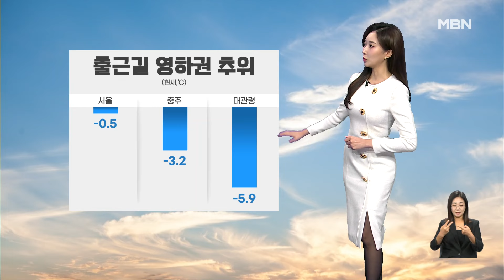[날씨]초겨울 추위, 곳곳 한파특보…출근길 서울 -0.5도 [굿모닝 MBN]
[1]오늘 아침 출근길 추위 대비 단단히 하고 나오셔야겠습니다. 밤사이 강한 한기가 밀려와 초겨울 추위가 찾아왔는데요. 어제보다 기온이 10도 이상 뚝 떨어지면서 강원 남부와 충청, 남부 내륙에는 한파주의보가, 전북 장수 등지로는 한파 경보가 내려졌습니다.

[2]현재 서울의 기온은 -0.5도로 올가을 들어 처음으로 영하권으로 떨어졌고요. 충주 -3.2도, 대관령은 -5.9도까지 떨어지는 등 올가을 들어 가장 낮은 기온을 기록한 곳이 많습니다.

[3]여기에 바람도 강하게 불면서 체감온도를 더욱 끌어내리고 있습니다. 오늘 종일 대부분 지역에서는 초속 15m 안팎, 강풍특보가 발효 중인 서해안과 전남 남해안, 제주에는 초속 20m 이상의 돌풍이 불어 들겠습니다.

[위성]오늘 전국 하늘 대체로 맑겠습니다, 다만, 영남 동해안은 오후부터 밤사이 비가 조금 내리겠습니다.

[현재]지역별 현재 기온 보겠습니다. 춘천 -3.1도, 대전 -0.6도, 광주와 대구는 3도를 가리키고 있습니다.

[최고]한낮에도 기온이 크게 오르지 못하겠습니다. 서울이 7도, 대전 8도, 강릉과 광주, 대구는 9도 선에 그치며 종일 춥겠습니다.

[주간]이번 추위는 주 중반부터 평년 수준을 회복하며 누그러질 전망입니다. 날씨였습니다.